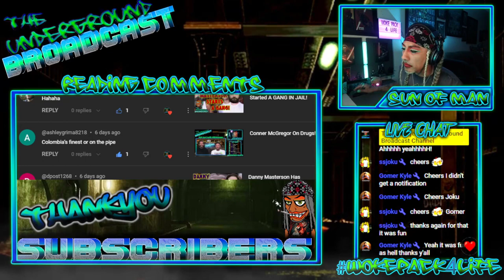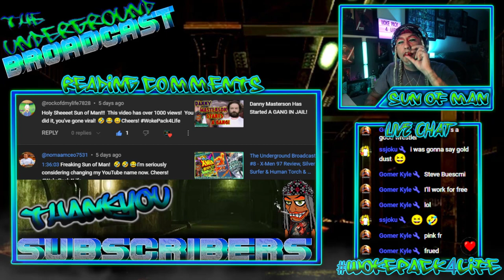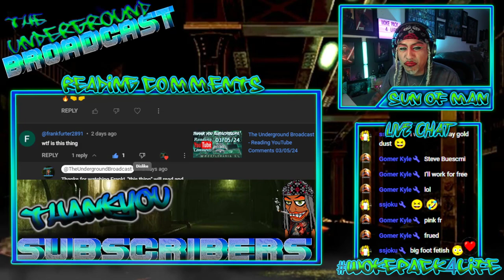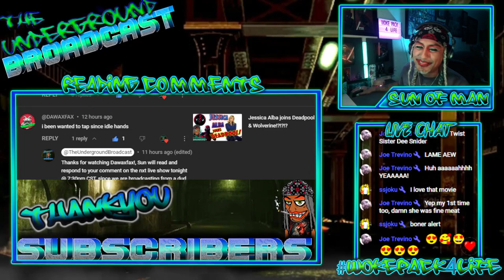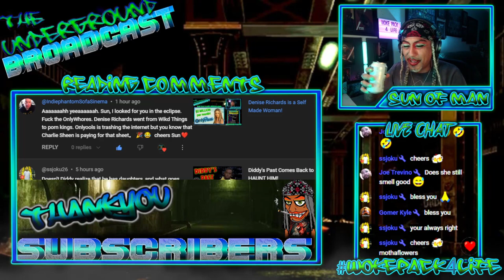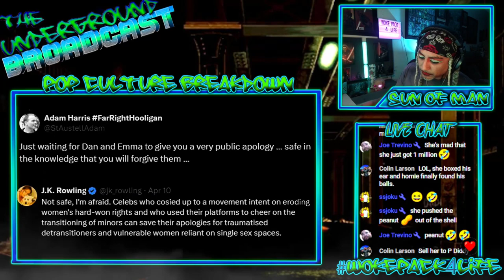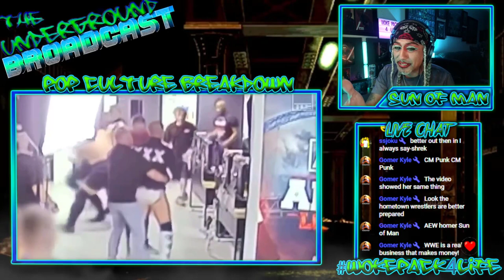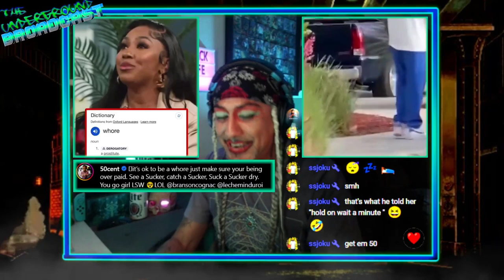The Underground Broadcast #09 - JOKER Trailer, Daredevil Leaks, X-Men 97 & More Drunk Nerd News!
CHAPTERS

00:00 START
02:22 Reading YouTube Comments
1:04:26 OJ Simpson Dies!
1:08:06 Elisa Jordana Arrested
1:19:43 J.K. Rowling and her Potter Kids
1:26:10 AEW vs WWE
1:45:53 Presidential Candidates Update
1:52:33 50Cent Trolls Diddy
2:02:06 Bianca and Yeezy Out and About
2:05:10 The Running Man Remake
2:08:55 Scream 7 News
2:11:18 Jon Snow Show Cancelled
2:13:26 Five Nights at Freddy's 2
2:14:30 TMNT The Last Ronin Live Action
2:16:52 Digimon Live Action
2:19:16 Sonic 3 Leaks
2:21:33 Monarch Legacy of Monsters Renewed
2:23:13 Joker 2 Trailer
2:27:38 Kang gets a slap in the hand!
2:31:27 Captain America Brave New World 1st Look
2:35:34 Daredevil Born Again Leaks
2:39:08 Deadpool and Wolverine Leaks
2:41:57 X-Men 97 Review